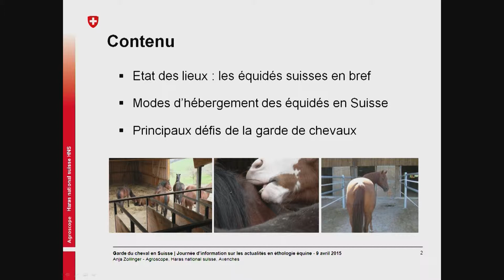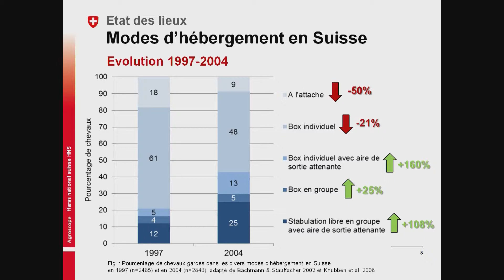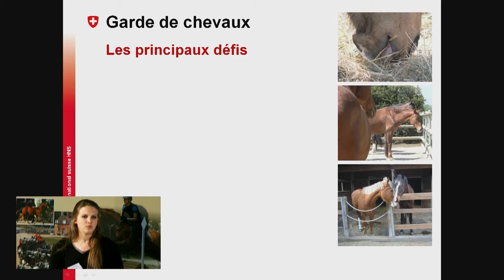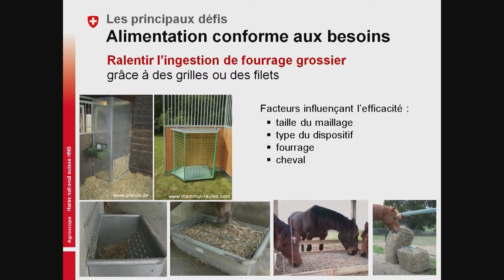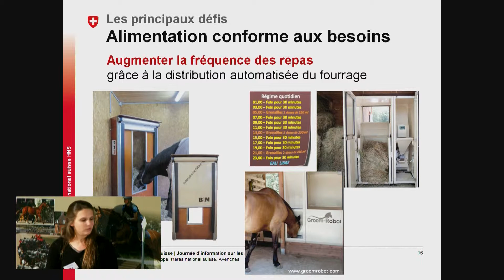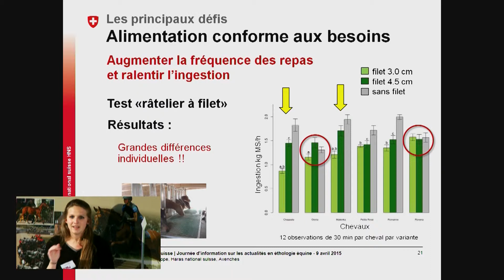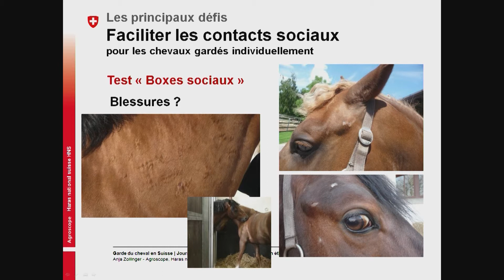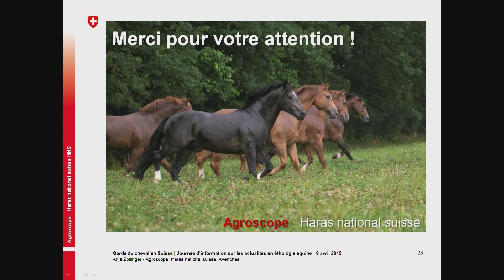A. Zollinger - Journée éthologie 2015 - Garde de chevaux en Suisse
Garde de chevaux en Suisse : état des lieux, systèmes innovants et exemples d’écuries - A. Zollinger, Agroscope, Haras national suisse HNS, Avenches - Journée éthologie - 9 avril 2015

Fin 2012, l’office fédéral de la statistique OFS dénombrait 103 010 équidés en Suisse (chevaux, poneys, ânes, mulets et bardots). De 2002 à 2010, le cheptel d’équidés a augmenté en moyenne de 4% par année. En 2012, 17 454 écuries détenant des équidés ont été  recensées sur le sol suisse dont 65% étaient des exploitations agricoles. Ainsi, près de trois quarts de tous les équidés helvétiques sont détenus dans des exploitations agricoles et cette part est en augmentation. En moyenne, 5,9 équidés sont détenus par écurie.
La Suisse compte en moyenne 9,8 équidés par km² de surface agricole utile et près de 12,8 équidés pour 1000 habitants.
Il n’existe pas en Suisse de recensement officiel et systématique du mode de détention des chevaux. Ainsi, les données disponibles et présentées ici se basent sur deux études réalisées en 1997 (Bachmann & Stauffacher 2002) et en 2004 (Knubben et al. 2008). Ces études ont été conduites au moyen de questionnaires envoyés aux détenteurs de chevaux avec l’objectif de récolter des données objectives sur la garde, l’utilisation et le bien-être des chevaux.